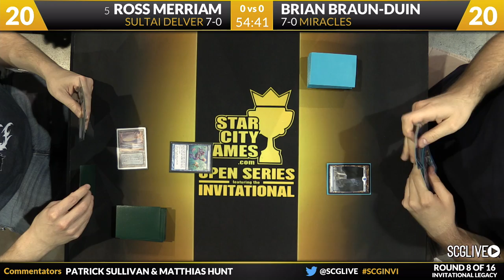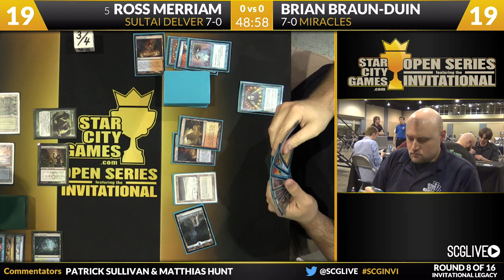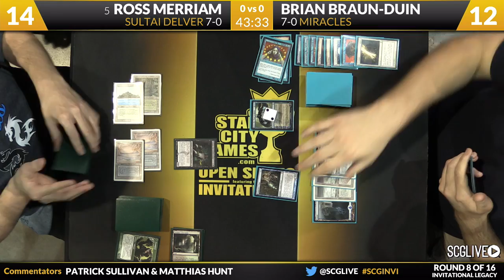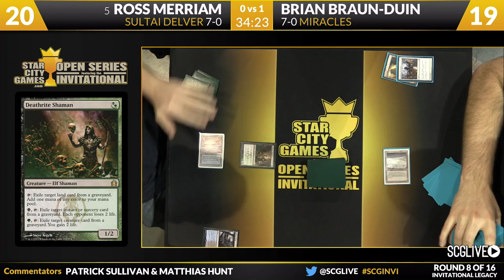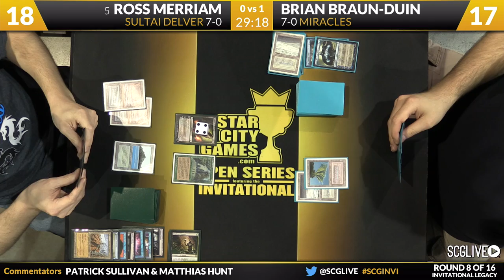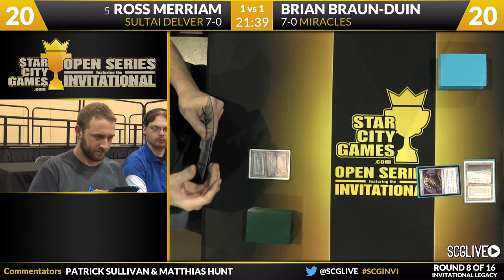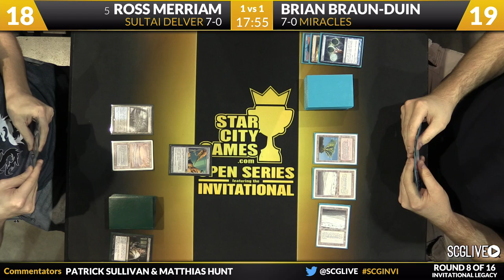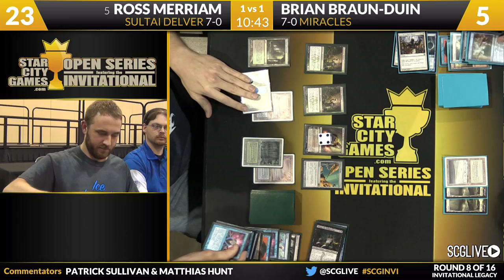SCGINVI - Round 8 - Legacy - Brian Braun-Duin vs Ross Merriam [Magic: the Gathering]